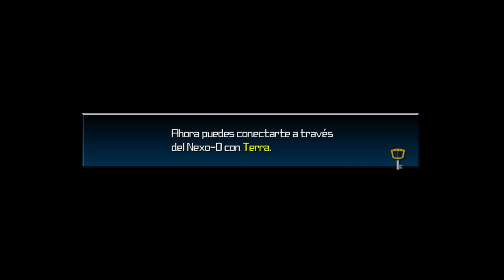Kingdom Hearts: Birth By Sleep Final Mix (Aqua) | Capítulo 01 | Que comience la Aventura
(Hay un trozo de vídeo muteado porque Twitch es muy grasioso y mutea como y donde le da la gana, se supone que es por "la música" que hay de la intro pero me mutea todo un trozo de vídeo que no tiene música ^^)